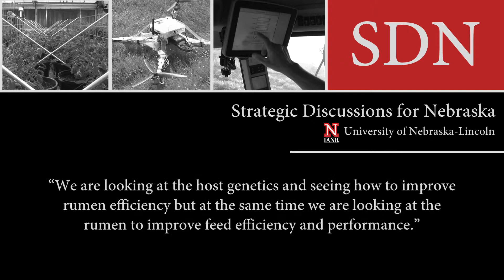Improving Efficiency of Cows' Digestive System -- Samodha Fernando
Increasing animal performance and efficiency is the goal of Samodha Fernando's work in re-engineering the rumen, which is part of a cow's digestive system. Watch and listen as Assistant Professor Fernando talks about his groundbreaking work, then read the story written by Educational Media's Dan Moser.